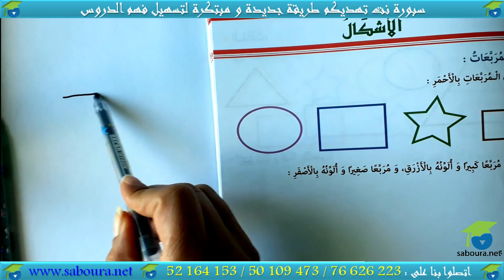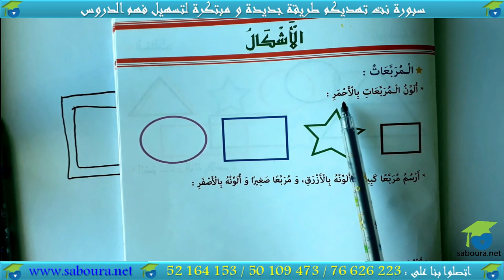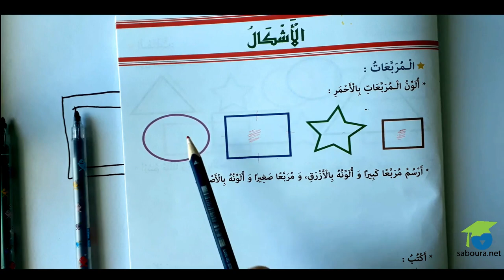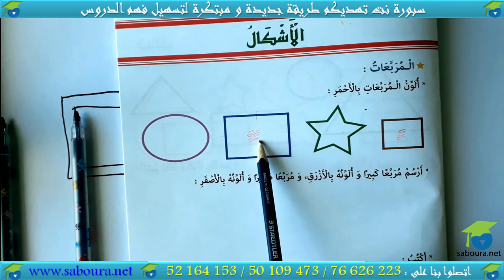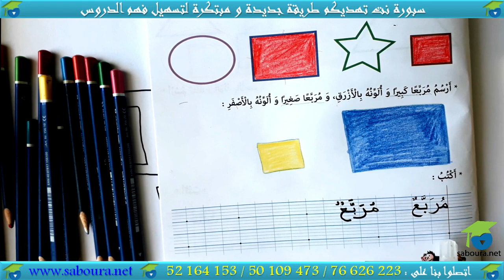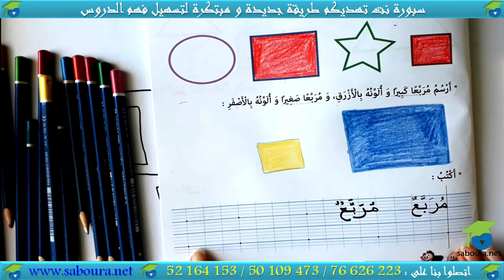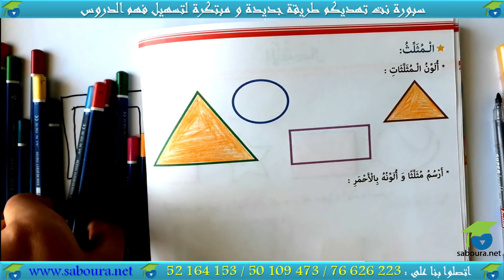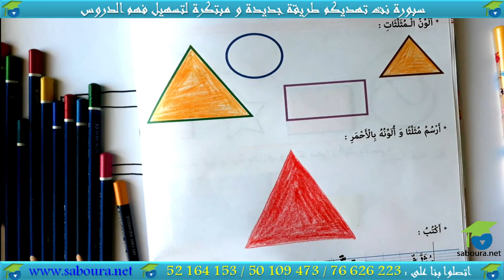ﺃﺗﺪﺭّﺝ ﻓﻲ ﺍﻟﺮﻳﺎﺿﻴﺎﺕ ﺍﻟﻤﻨﻄﻘﻴّﺔ ـ الدرس 01 ـ ﺍﻷﺷﻜﺎﻝ ﺍﻟﺠﺰﺀ 1